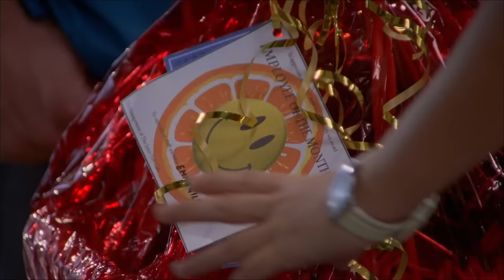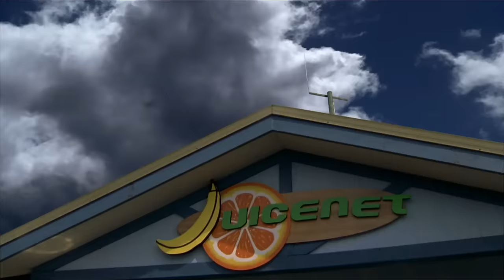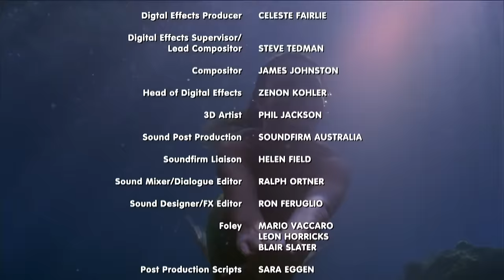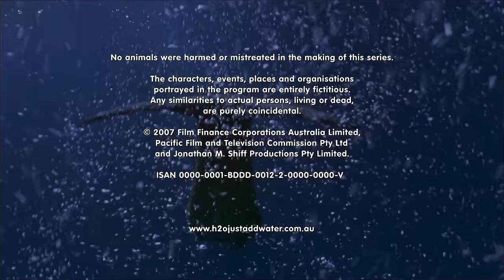H2O - Just Add Water | Extra Long Episode S2 Ep 16, 17, 18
We hope you like this extra-long episode of H2O - Just Add Water Season 2!